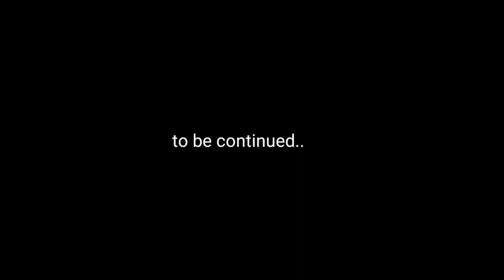Yog Baba Ramdev Ka Show! Security Ne Roka 🤬 Lucknow Sahitya Ke Sitare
Baba Ramdev lucknow live show
shahitya ke sitare
lucknow live show

More information 👇
Instagram ID